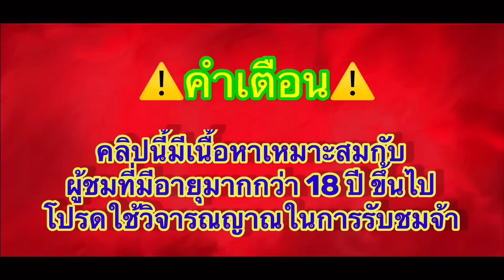เว็บตรงสล็อต ture wallet สมัครสล็อตเว็บตรง ฝากถอนทรูวอเลท ไม่มีขั้นต่ำ สล็อตเว็บตรงไม่ผ่านเอเย่นต์🤩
➤ Safari Wilds

เว็บตรงสล็อต ture wallet สมัครสล็อตเว็บตรง ฝากถอน ทรูวอเลท ไม่มีขั้นต่ำ สล็อตเว็บตรงไม่ผ่านเอเย่นต์🤩
เว็บตรงสล็อต truewallet